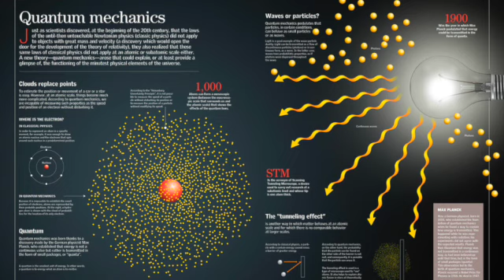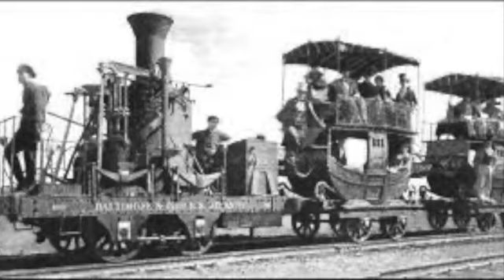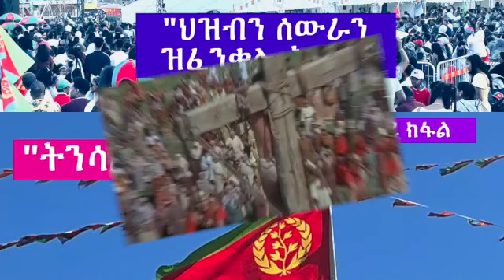Eritrean New Monolog By Senay Solomon (Wedi Memhr) ህዝብን ሰውራን ዝፈንቀሎ እምኒ!! 2022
ህዝብን ሰውራን ዝፈንቀሎ እምኒ!! ትንሳኤ ኤርትራ!!